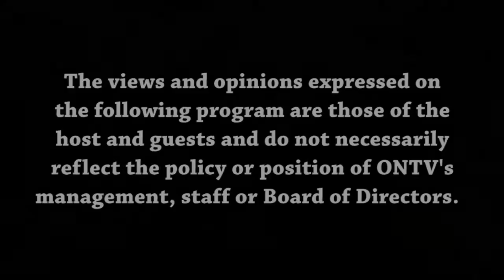Views from the Sideline 09/22/21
Hosts Joey Tysick and Malik Hill discuss Michigan and MSU's 3-0 starts to the season and upcoming games as well as Week 3 predictions and picks for the NFL.